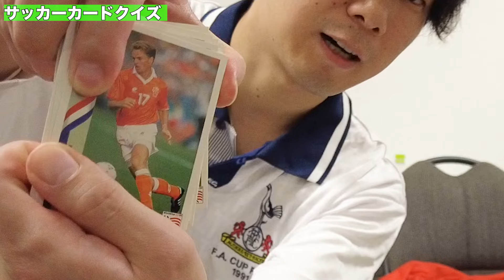サッカー好き芸人たちの、楽屋での緩いサッカー雑談（カゲヤマ益田、とらふぐ阿部、マルセイユ津田）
●とらふぐ阿部さん

●内藤が個人的に一番好きなマルセイユのネタ
2023年5月の月間チャンピオン
【マルセイユ（吉本興業）】ＴＢＳラジオ「マイナビLaughter Night」